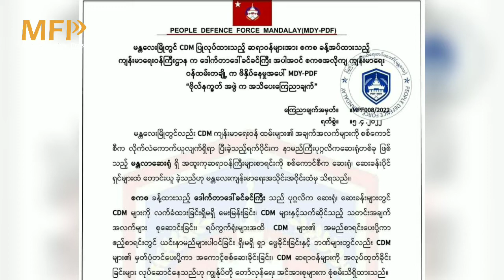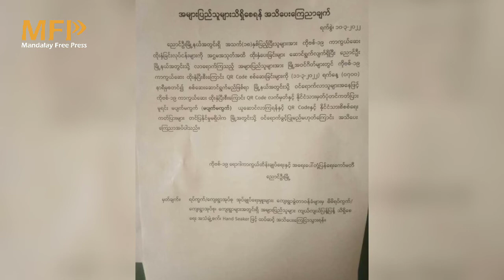MFP Daily News - ဧပြီ(၅)ရက် မန္တလေး သတင်းများ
မင်္ဂလာပါခင်ဗျာ။ ဧပြီ(၅)ရက်အတွက် မန္တလေးတိုင်းထဲက သတင်းအချို့ကို ကောက်နုတ်ဖော်ပြပေးပါမယ်။

၁။ မန္တ‌လေးမြို့က CDM ကျန်းမာရေး ဝန်ထမ်းတွေကို စစ်အုပ်စုနှင့် ပုဂ္ဂလိက ဆေးရုံတချို့က ဖိနှိပ်နေတာကြောင့် အဲ့ဒီလို CDM ဝန်ထမ်းတွေအပေါ် ဖိနှိပ်သူတွေကိုလည်း အသက်အာမ မခံတော့ဘူးလို့ မန္တလေးတိုင်း ပြည်သူ့ကာကွယ်ရေး တပ်မတော် (MDY-PDF) က ထုတ်ပြန် သတိပေးလိုက်ပါတယ်။

၂။ မန္တလေးတိုင်း မတ္တရာမြို့နယ်မှာ သင်္ကြန်ကာလအတွင်း စစ်ရေးလှုပ်ရှားမှု အရှိန်မြှင့်မှာဖြစ်လို့ အများပြည်သူ အနေနဲ့ စစ်အုပ်စုက စီစဉ်ကျင်းပတဲ့ သင်္ကြန်ပွဲမှာ ရောနှောပျော်ပါးတာတွေ မလုပ်ကြဖို့ ဒေသခံ PDF အဖွဲ့တွေက သတိပေးလိုက်ပါတယ်။ မတ္တရာက ဒေသခံပြည်သူတွေအနေနဲ့ သင်္ကြန်ကာလအတွင်း မဏ္ဍပ်တွေကို သွားရောက်လည်ပတ်တာ၊ KTV တွေမှာ စုစည်းပြီး ပျော်ပွဲရွှင်ပွဲပြုလုပ်တာ၊ လူစည်ကားတဲ့ နေရာတွေကို သွားရောက် ရေဆော့ကစားတာတွေ မပြုလုပ်ကြဖို့ ဒေသခံ PDF တွေက မေတ္တာရပ်ခံထားပါတယ်။

၃။။ စစ်အုပ်စုက ပြည်တွင်းခရီးသွားတွေကို မှတ်ပုံတင် စစ်ဆေးတာအပြင် ကိုဗစ်ကာကွယ်ဆေး ထိုးပြီးကြောင်း လက်မှတ် ပါ၊မပါကိုပါ စစ်ဆေးနေပြီး အဲ့ဒီလက်မှတ် မပါသူတွေကို မြို့ဝင်ခွင့်မပေးဘဲ အိမ်ပြန်ခိုင်းနေတယ်လို့ ကိုယ်တိုင်ကြုံရသူတွေက ပြောပါတယ်။
ပြည်တွင်းပြည်ပ ခရီးသွားအများအပြား လာရောက် လည်ပတ်လေ့ရှိတဲ့ ရှေးဟောင်း ယဉ်ကျေးမှု အမွေအနှစ်ဒေသ ပုဂံ-ညောင်ဦးမြို့မှာလည်း ကိုဗစ်ဆေးလက်မှတ်နဲ့ မှတ်ပုံတင် မရှိရင် မြို့တွင်းကို  အဝင်ခံမှာ မဟုတ်ဘူးလို့ ညောင်ဦးမြို့နယ် ကိုဗစ်ရောဂါ ထိန်းချုပ်ရေးကော်မတီက စာထုတ်ထားပါတယ်။

( Mandalay Free Press – MFP က တင်ဆက်တဲ့ ရုပ်သံ သတင်းတွေကို ယူကျူ့ မှာလည်း ကြည့်ရှုနိုင်ပါတယ်။)